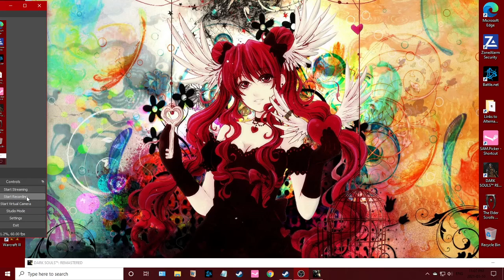How to fry Large Mushroom People (weakness: right strafe).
Messed up a bit on the second Mushy but got the idea across.